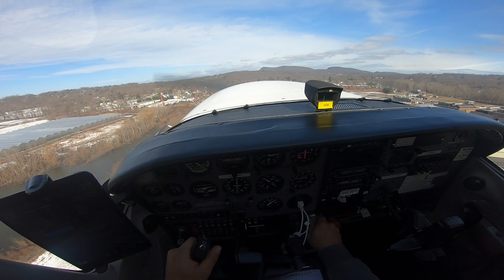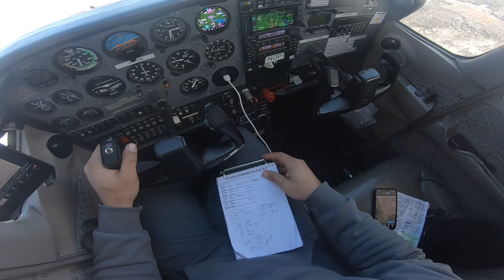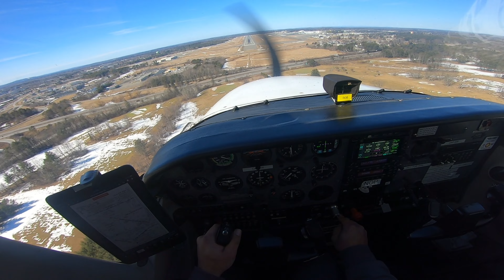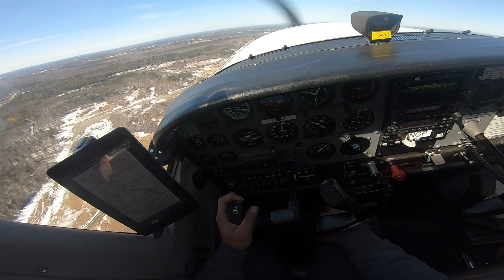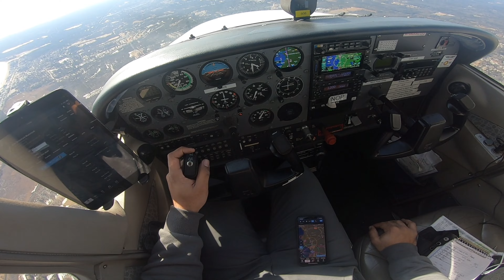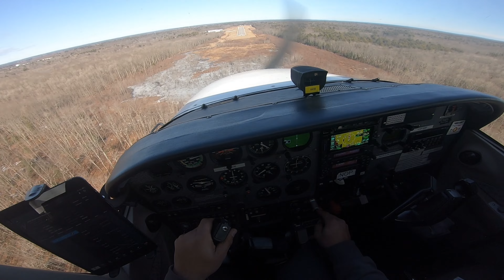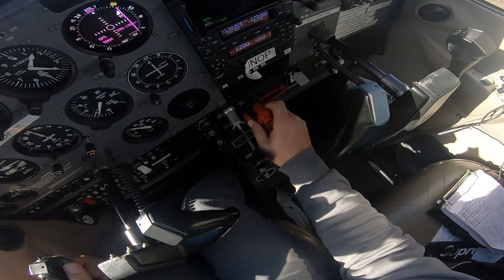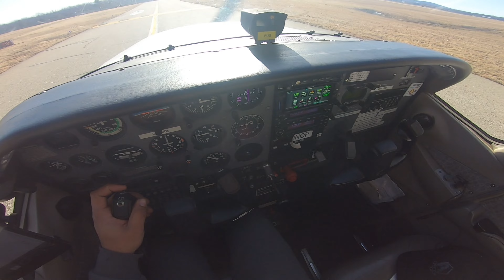Commercial Long Cross Country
Come be My virtual Passenger along my Commercial (ASEL) Cross Country was a Nice Breezy Day in New England But was Clear Skies Late Morning and Made for Great Visibility